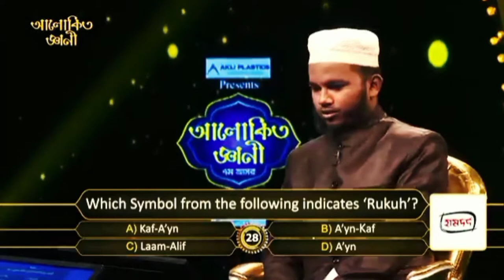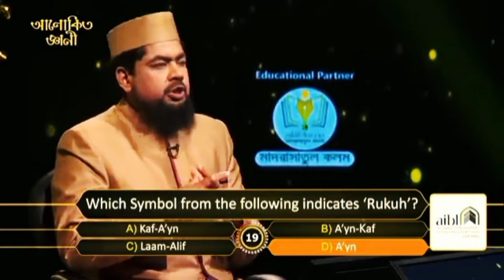সূরা নাসরের” আলোকে ইসলামের ইতিহাসে সবচেয়ে গুরুত্বপূর্ণ বিজয় কোনটি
ধাঁধা ১০০০
ধাধা ২৮১
bangla_quiz ৩৬৬
bengali_gk ২৫০
dhada ৪৮১
mojar_dhadha ১৫০
general_quiz ৩৬
BanglaQuiz ৩৫৫